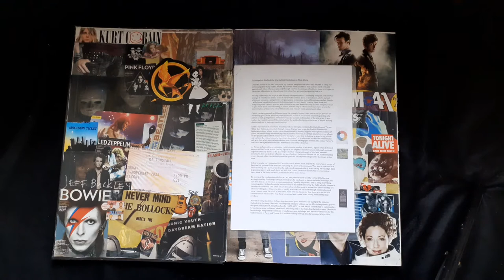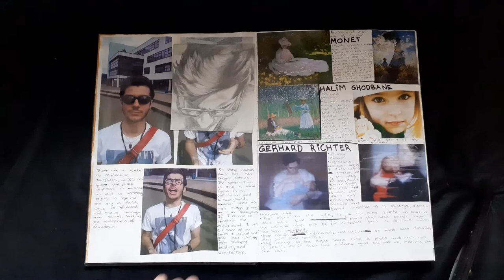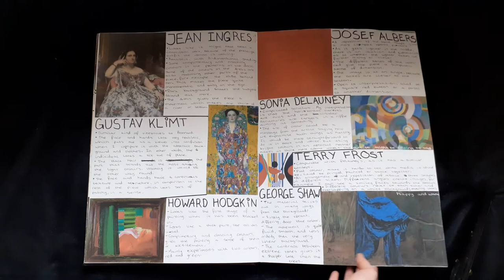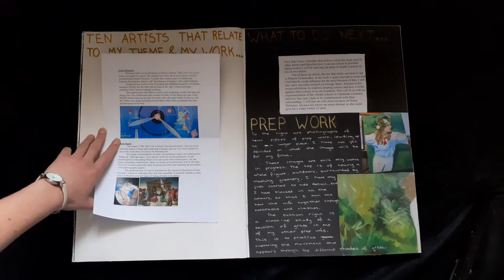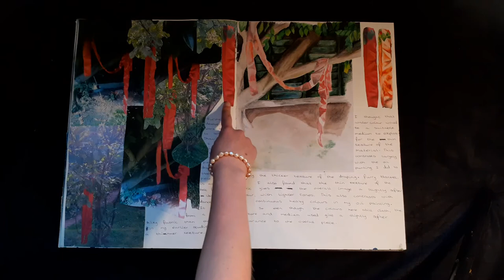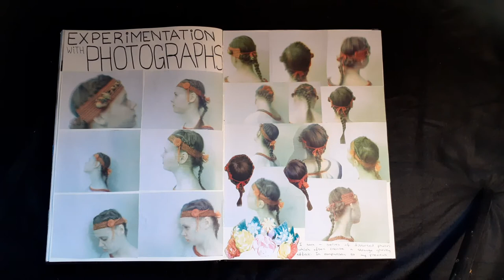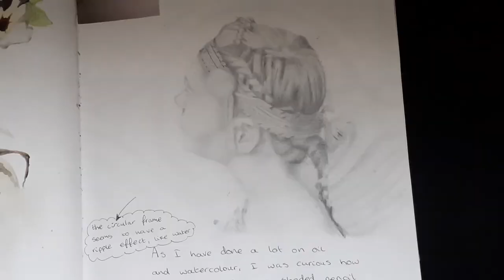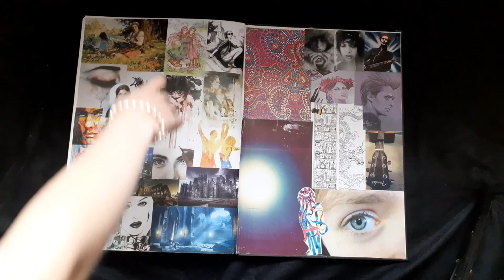A* A level Art Coursework Sketchbook - Tips and Tricks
Good morning everyone! This is the second video of my A level Art work - if you did not see the last, click here for my exam sketchbook
This is mainly for A level Art students looking for inspiration, ideas or advice, but also if you want to look at some sketches, etc.

This sketchbook shows the thought processes behind my coursework and preparation for my final big piece (which I show you at the end).